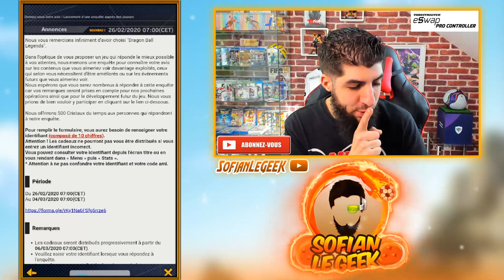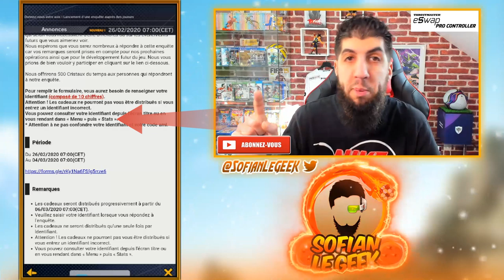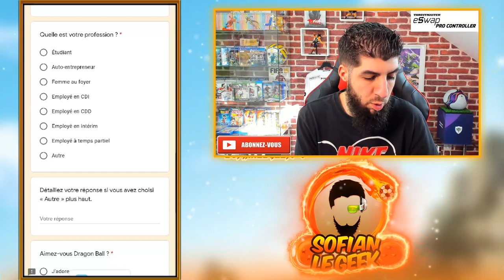CRISTAUX GRATUIT DRAGON BALL LEGENDS !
Info et tuto pour obtenir sur le jeu DragonBallLegends des Cristaux du temps gratuitement jusqu'au 04 Mars 2020